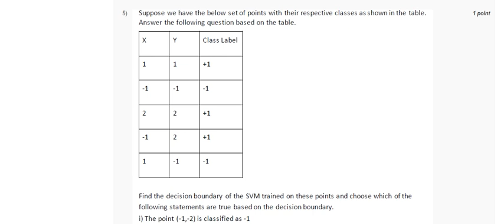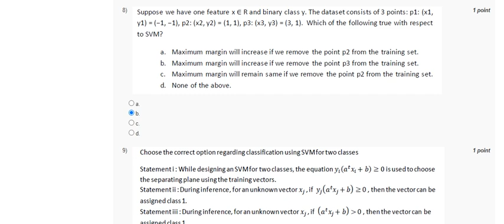NPTEL Deep Learning Week 3 Assignment 3 Answers l January 2024